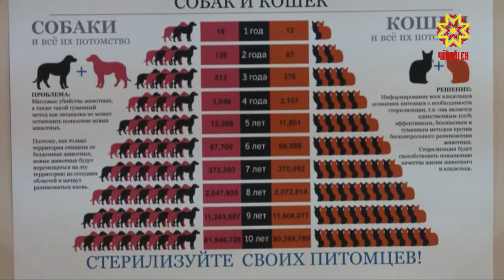Безнадзорные животные - одна из главных нерешённых проблем современного общества.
И пока одни города безуспешно борются с большой численностью бездомных животных, другие нашли и применили на практике эффективный и гуманный  метод ОСВВ - «Отлов-Стерилизация-Вакцинация-Возврат». По стопам Москвы, Санкт-Петербурга и Нижнего Новгорода решили пойти и чувашские активисты фонда «Живая Планета».